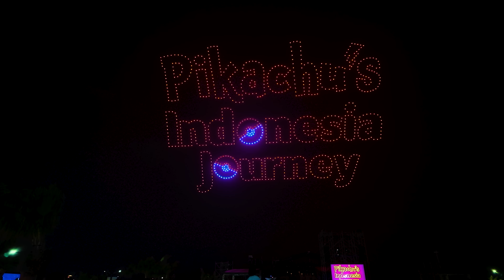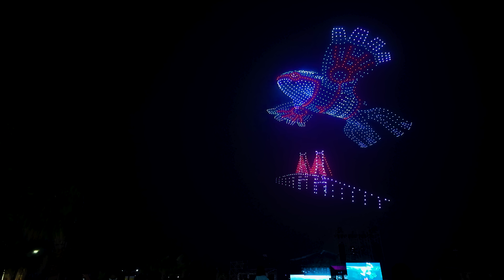[4k] Pokémon Drone Show Jakarta - Pikachu's Indonesia Journey 2024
Featuring over 1,600 live drones the Pokémon drone show in Jakarta celebrating Pikachu's Indonesia Journey was hands down one of the best I've ever seen! Held at Community Park PIK 2 in Jarkarta, Indonesia on September 21st 2024.

00:00 - Start
00:31 - Pikachu
00:50 - Snorlax
01:27 - Pikachu's Indonesia Journey
02:02- Articuno & Island Mountains
02:29 - Zapdos & Lempuyang Temple
03:24 - Moltres & Volcanos
04:09 - Kyogre & Suramadu Bridge
05:07 - Groudon & Sojiwan or Sewu Temple (unsure)
05:47 - Rayquaza & Monas
07:02 - All featured Legendaries
08:01 - Jirachi
08:40 - Pikachu Plane

💌 MAILBOX!
ZoëTwoDots
WALLSEND, 2287
NSW Australia

▶ GEAR:
Camera: Sony A6400
Tripod: JOBY Gorillapod
Phone: Samsung S21
Screen Recorder:
Drone: Dji Spark
Editing: Adobe Premiere Pro
Streaming: OBS